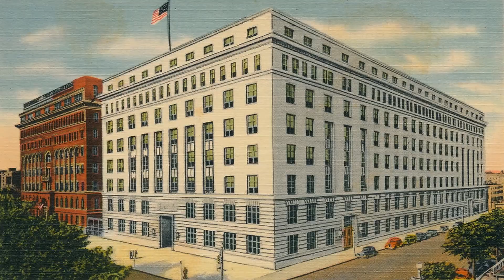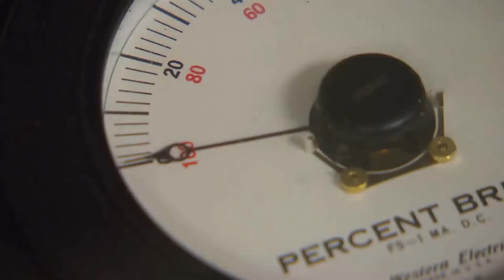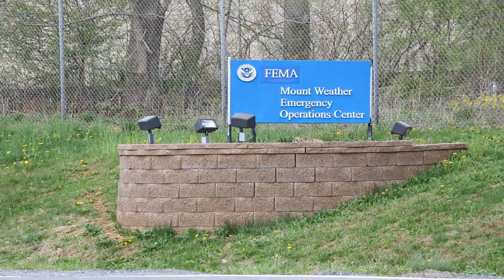Poppycock Secrets The Mount Weather Facility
Come along as we explore this secret subterranean complex created to insure the continuity of government.